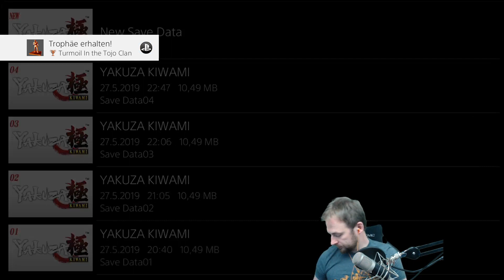Yakuza Kiwami - #8 - Band der Trauer [Let's Play; blind; de]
Wenn jemand stirbt dann trägt man auf Beerdigungen in Japan anscheinend weiß. Das scheint Yakuza Kiwami nicht direkt umzusetzen, oder nicht richtig. Wie dem aber auch sei, was definitiv schwarz ist, ist das Trauerband. Leider hat Kiryu keines, und damit sind wir nicht als professioneller Bestatter erkennbar. Sehr ärgerlich. Die Suche beginnt.

Wöchentlich auch Live auf Twitch 20 - 23 Uhr
Yakuza Kiwami "aktuelle" im Montags Slot (diese Information wird nicht gut altern)